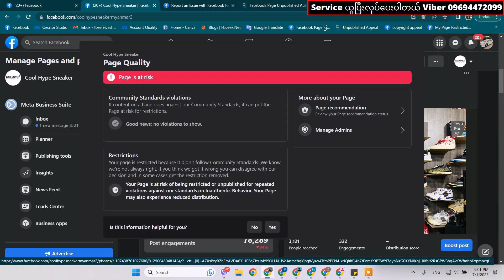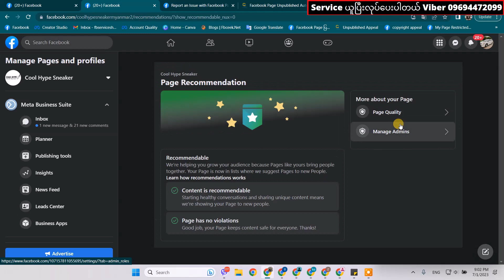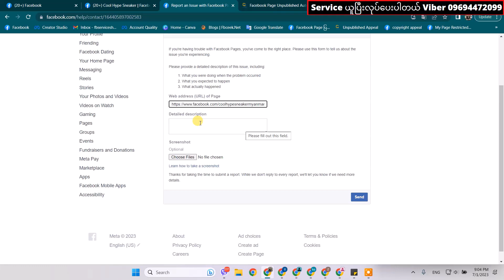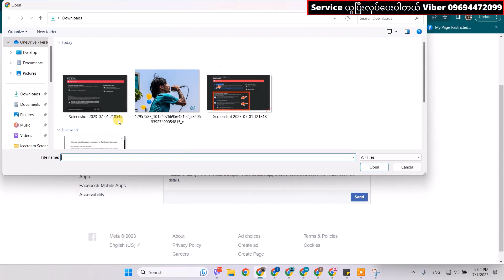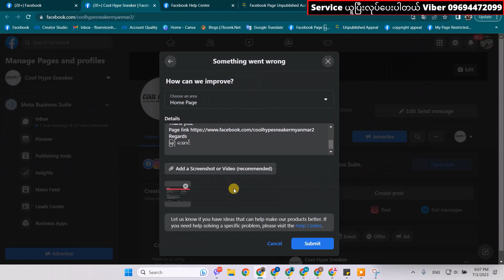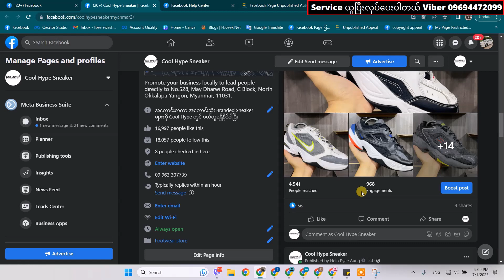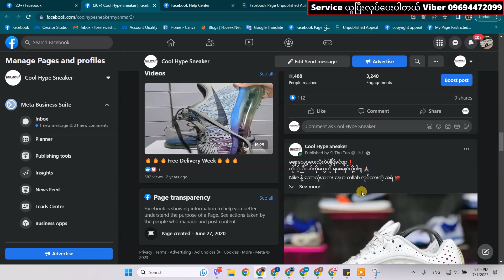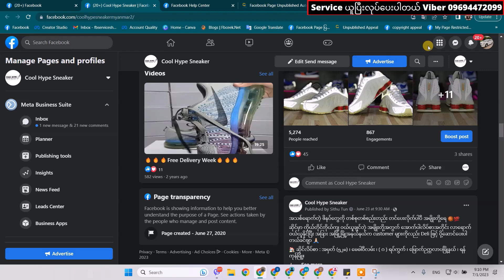How to appeal Facebook page quality red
How to appeal Facebook page quality red ! Page quality red to green
Engagements Reach View တတ်ပြီးဈေးရောင်းကောင်း

🔋သင်တန်းတတ်ပြီး ကိုယ်တိုင်ဖြေရှင်းလိုရတယ် 🔋
✅ Boost Unavailable
✅ Page Quality Red & Unpublished & Yellow ကျော်လွှာနိုင်ဖို့
✅ သင်တန်းတတ်ပြီး ကိုယ်တိုင်ဖြေရှင်းလိုရပါတယ်

✅ သင်တန်းသားတွေအကန့်သက်မို့အမြန်ဆုံးအပ်ထားပေးမှစိတ်ချရမယ်

✅ သင်တန်းမှာ ဘာတွေသင်မှာလဲ့ ???

✅ page is at risk ! page quality yellow & red စိမ်းအောင်လုပ်နည်းများ
✅ Facebook ID / Ads Account ID / Page Ad ID တင်နည်းများ
အားလုံးကို step by step လုပ်ပြီး Video နဲ့အသေစိတ်လုပ်ပြီးသင့်ပေးပါတယ်
FB Group တစ်ခုဖြစ်လေ့လာရပါမည်
FB Private Group နဲ့ သင့်ခန်းစာ Video File ပေါ်င်များစွားကို
မိမိအားသည်အချိန်တွင်လေ့လာနိုင်အောင် Guite ကိုအသုံးပြုပြီး အခြေခံ့ကစပြီး နံပါတ်အစဉ်လိုက် ပြင်ဆင်းပေးထားပါတယ်
နာမလည်း မရှင်းလင်းတာရှိပါက Chat Box or Viber ကနေအချိန်မရွှေးမေးမြန်ပါတယ်
မိမိအဆင်ပြေတဲ့အချိန်မှ အေးဆေးလေ့လားလိုလဲရပါတယ်
ဒီသင်တန်းလေးကို စိတ်ဝင်စားတယ်ဆိုရင်
Page chat box
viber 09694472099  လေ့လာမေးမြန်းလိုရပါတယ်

 "လွတ်လပ်စွာကူးယူမျှဝေနိုင်ပါသည်" အသိပညာအတတ်ပညာမျှဝေခြင်းသည်ပညာဒါနပင်ဖြစ်သည်"